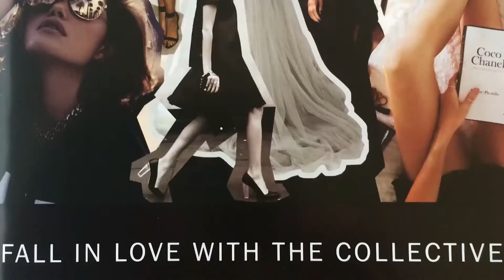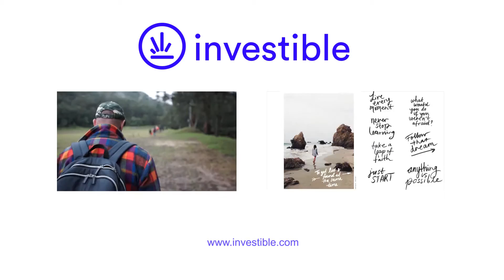7. Lisa Messenger - Knowing When to Step Aside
Lisa Messenger explains the idea of stepping aside when your startup  becomes big enough to hold its own. "hire your weaknesses".